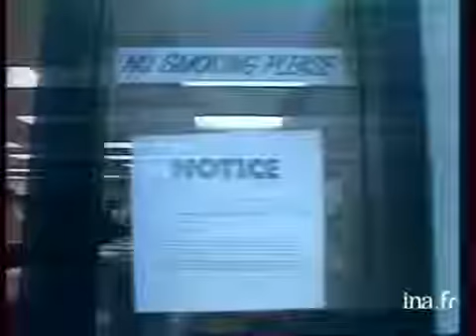Croisade anti tabac US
23 mars 1987
Films publicitaires pour des cigarettes américaines : de pulpeuses créatures fument des blondes de Virginie et nous enveloppent dans leur subtil halo de fumée. Images d'archive INA